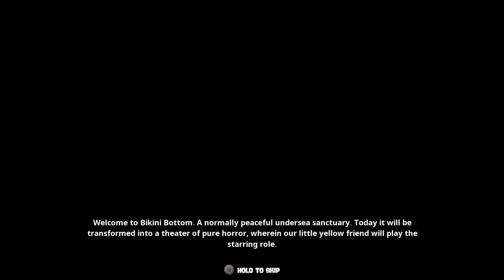SpongeBob SquarePants Battle for Bikini Bottom Rehydrated Gameplay Walkthrough Part 1